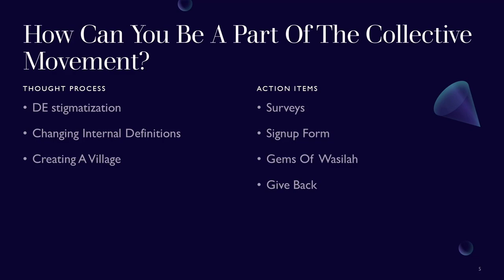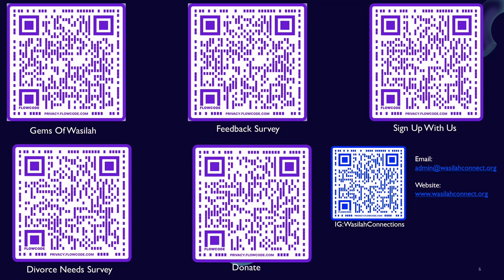Stigma of Divorced Sisters in the Muslim Community | Ustadha Hosai Mojaddidi & Sanaa Subhani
Ustadha Hosai Mojaddidi and Wasilah Connections Executive Director Sanaa Subhani give comforting spiritual and practical insights about the taboo of divorce in the Muslim community, the struggles sisters face, and ways to move forward and grow.

Wasilah Connections' mission is to provide holistic support for individuals facing mental, emotional, financial, and personal challenges by, building, facilitating, and connecting individuals to resources to strategically provide short and long-term solutions to overcome their challenges.

Ustadha Hosai Mojaddidi was born in Afghanistan and moved to the United States with her family at age two. She credits her Islamic journey to the year 1996 when she began attending Islamic classes in Hayward, California. These classes were taught by her teacher and mentor since then; Shaykh Hamza Yusuf.

One of her main areas of focus is to help create a strong sisterhood for the women in the community by leading halaqas (spiritual study circles) and support groups whilst offering individual spiritual counseling and mentoring. She noted that many of the spiritual problems encountered were actually reflective of the deep and complicated mental health issues of the community and would be better served by focusing on mental health. Thus, along with her cousin Dr. Nafisa Sekandari, they co-founded a website called Mental Health 4 Muslims Ustadha Hosai is also a freelance writer and editor and lectures on various Islamic/spiritual topics.

Sanaa Subhani holds a Masters in Social Work and a bachelor in Human Development. She has served in the mental health field since 2007 holding multiple roles from Residential counselor for emotionally disturbed girls, Activity Coordinator for Developmentally Disabled Adults, Recovery Counselor for a Substance Abuse recovery home, ABA Therapist, and Medical Social Worker, to currently a Clinical Case Manager and a Crisis Specialist.

Her internships consist of working with the low-income, homeless population in single resident occupancy (SRO) home and as a Clinical Therapist for a school with a behavioral and emotionally challenged population. Her volunteer work consists of being a minority affairs officer on her Community College Student body of government, and as a Northern California Events Coordinator for MSA WEST.

Sanaa continues to work with the community on an ongoing basis helping all those in need. She has initiated support groups and is consistently networking with like-minded individuals to create resources and programs that cater to the needs of the community.